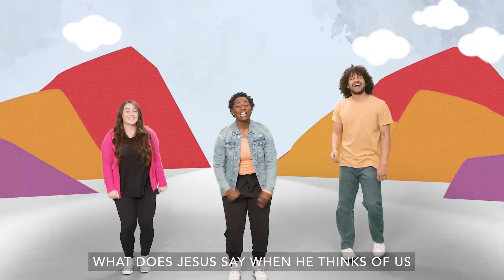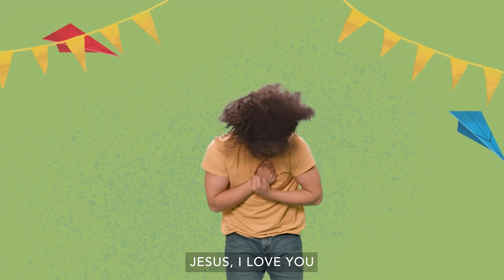Nursery | Food Trucks Week 3